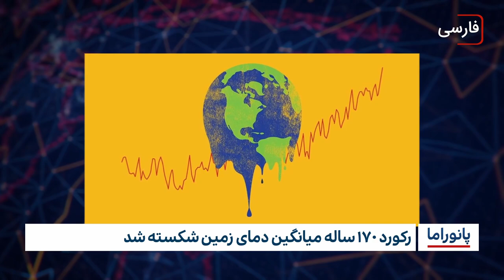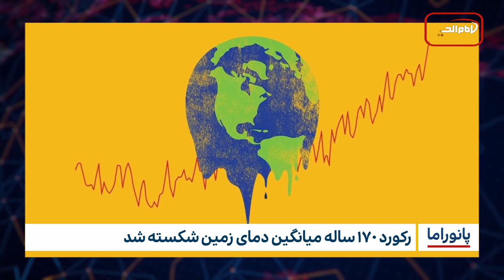خبر پانوراما: شنبه 19 خرداد ماه 1403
مشارکت ۴ میلیون زائر در مراسم سالروز شهادت امام جواد علیه السلام

بیش از ۱۲ میلیون نفر در افغانستان در ناامنی شدید غذایی قرار دارند

آوراگی بیش از سه میلیون نفر در کشورهای ساحلی بورکینافاسو، مالی و نیجر

در گلوله‌باران‌های توپخانه‌ای در سودان حدود ۴۰ تن کشته شدند

کشته شدن هفت نظامی ارتش پاکستان در اثر انفجار

نمایشگاه« معماری اندلس» با ۴۰ عکس در امان اردن

رکورد ۱۷۰ ساله میانگین دمای زمین شکسته شد